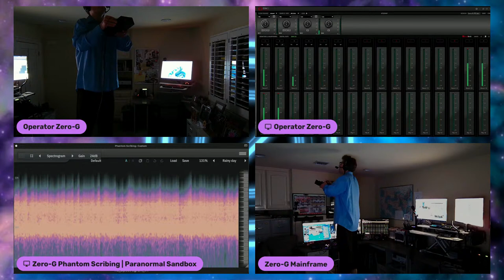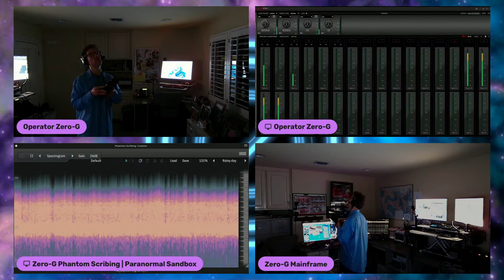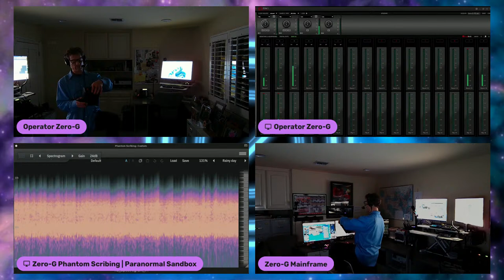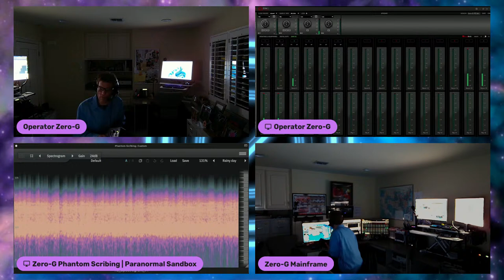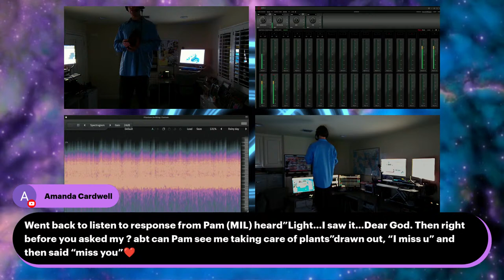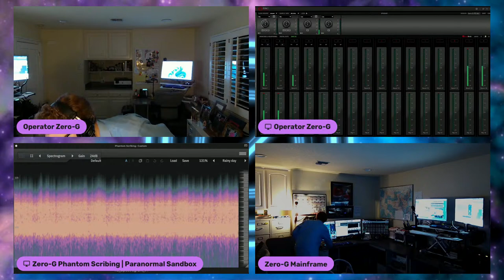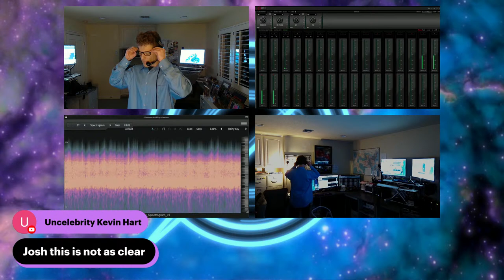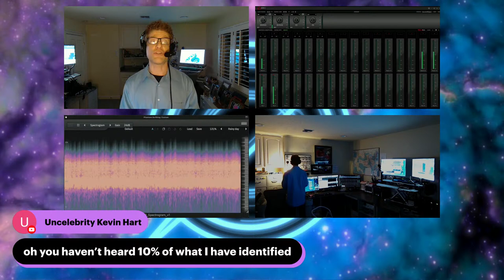LIVE Instrumental Trans-Communication with Joshua Sean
Zero-G ITC presents an evening and early morning clicking-out of time-space into the absolute in infinity.

00:00 - 13:11   Introduction

13:12 - 1:06:59   Session #1 - Ghost Box: MiniBox Plus

1:07:00 - 1:21:25   Discussion #1 / Ear Fatigue & Relaxation Break

1:21:26 - 2:25:49   Session #2 - Ghost Box: MiniBox Plus

2:25:50 - 2:37:10   Discussion #2 / Ear Fatigue & Relaxation Break

2:37:11 - 3:30:47   Session #3 - Hybrid Direct Radio Voice: MiniBox Plus FM + Zero-Gain Stall

Los Angeles Weather and Environmental Forecast for Late Evening March 23 and Early Morning March 24, 2024:

Temperature: 44 Degrees Fahrenheit
Humidity: 74%
Dew Point: 40 Degrees Fahrenheit
Pressure: 30.07 in
Visibility: 9.5 mi
Wind: W 15 mph
Cloud Cover: 55%
Chance of Precipitation: 11%
Rain Amount: 0.00 in
UV Index: 0 of 10
Moonrise: 17:58
Moonset: 06:18
Moon Phase: Waxing Gibbous

*We are GO for click-out.*

*Clear, Dispatch:*

*GHOST BOX* (Audible ITC)

Make:   Paranormal Systems
Model:   MiniBox Plus AM
Engineer:   Ron Ricketts

Description: Tuned Radio Frequency Receiver, AM Bandwidth, Adjustable Scan Bandwidth Calibration, Adjustable Receiver Sensitivity, 15 Customizable Scan Modes, Adjustable Sweep Speed, 7 Selectable Read/Write Memory Banks

Mods (for this Livestream): N/A

*HYBRID DIRECT RADIO VOICE* (Audible ITC)

Hybrid Direct Radio Voice Signal Source
Make:   Paranormal Systems
Model:   MiniBox Plus FM
Engineer:   Ron Ricketts

Hybrid Direct Radio Voice Signal Path
Make:   Zero-G ITC
Model:   Zero-Gain Stall (Prototype)
Engineer:   Joshua Sean

Description: Hybrid Direct Radio Voice is a method of stalling the radio receiver on a specific frequency (or inter-frequency) while simultaneously engaging, capturing, and bussing the perpetual sweep (scan) into the final output stage.

Mods (for this Livestream): Zero-G Phantom Voices Real-Time Signal Derivation, Zero-G Harmony Real-Time Signal Conversion

*PARANORMAL SANDBOX* (Visual ITC)

Make:   Zero-G ITC
Model:   Zero-G ITC Zero-Gain Stall Phantom Scribing
Engineer:   Joshua Sean

Description: Phantom Scribing is a harmonically-derived fundamental frequency-based method of visual Instrumental Trans-Communication. I have nicknamed this method the "paranormal sandbox," as letters, numbers, words, and phrases appear as if someone took their finger and drew the letters, numbers, words, and messages in the sand. For best results, please maximize your screen size if you are viewing this on a computer monitor, and / or hold your phone / tablet horizontally (landscape mode) for the best viewing experience.

Additional Notes:

*Session Start / End Times, Instruments, and Modifications Subject to Change Due to Weather Forecast and Environmental Factors*

Joshua

Live Instrumental Trans-Communication with Joshua Sean Introduction Music:

Artist: DecadeX
Song: "It's Clear" (Demo)
*Written, Recorded, Mixed, Mastered, and Produced by Giffin Tripp of DecadeX
**Re-mixed and Re-mastered by Joshua Sean of DecadeX and Zero-G ITC

*DecadeX*
Natalie: Vocals
Giff: Vocals, Guitars, Programming
Scott: Bass Guitars, Guitars
Joshua: Acoustic & Electric Drums, Auxiliary Vocals